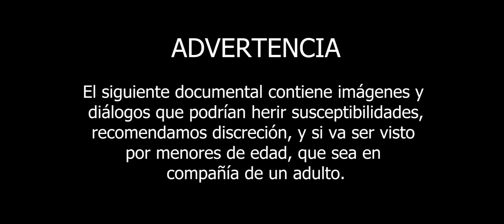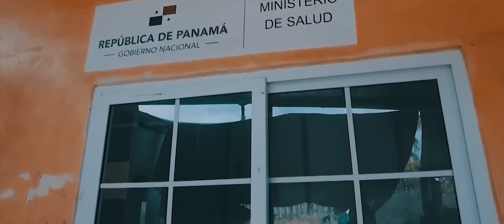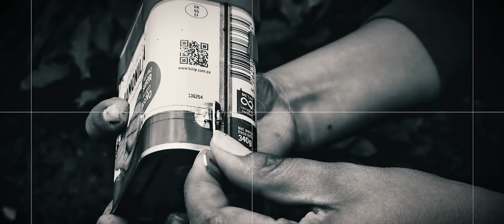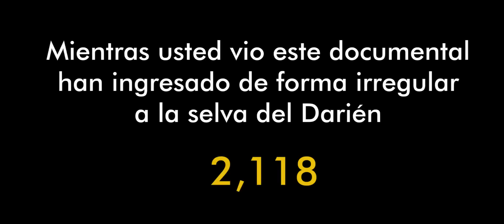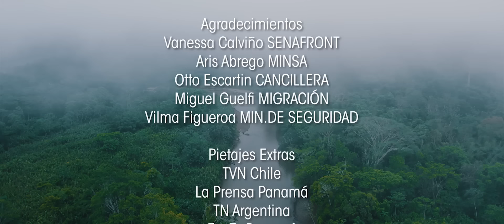¡TRAVESÍAS MORTAL!... POR ESO DARIÉN NO ES UNA RUTA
El documental "Darién no es una ruta" es un testimonio conmovedor de las dificultades y riesgos que enfrentan los panameños que realizan labores de migración, cancillería, salud y seguridad en la frontera colombo-panameña.